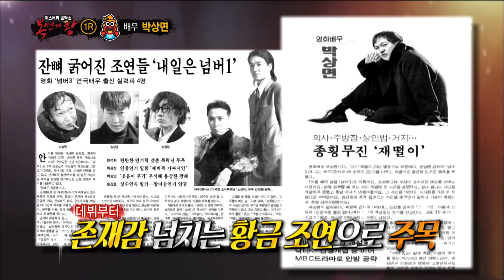[King of masked singer] 복면가왕 - 'hermit crab' Identity 20180401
'hermit crab' Identity
▶ More ‘Mask King’ clips are available↓↓↓↓↓↓↓↓↓↓↓↓

【Mask King】.